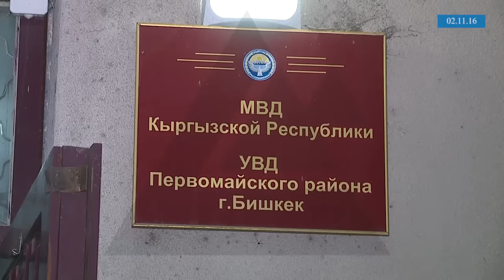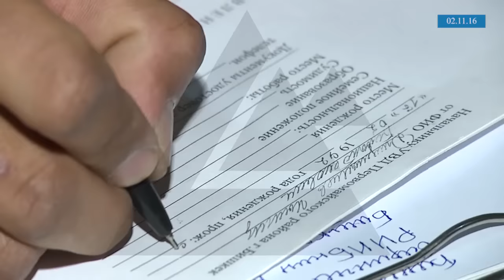Будни патрульной милиции: Драка в кафе «Охота на овец»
Заявлением в милицию завершилась драка в одном из ночных клубов столицы в ночь со вторника на среду. Так, по словам потерпевшего, потасовку затеяли молодые люди в возрасте примерно до 21 года. Причиной послужил банальный толчок в плечо. Стычка вылилась в массовую драку в заведении, а затем уже на улице. Прибывшая на место происшествия патрульная милиция успела задержать двоих подозреваемых, которые, по словам потерпевших, стали зачинщиками потасовки.